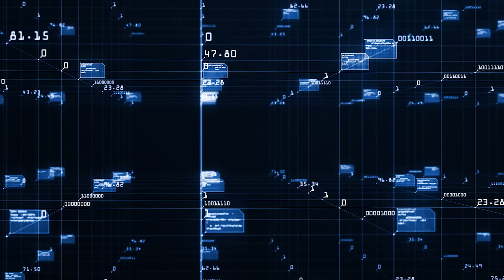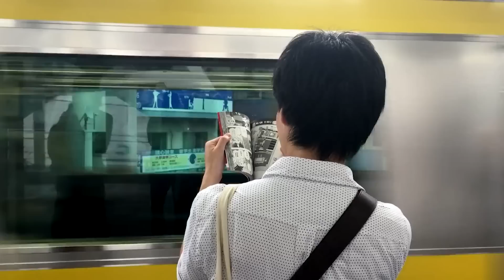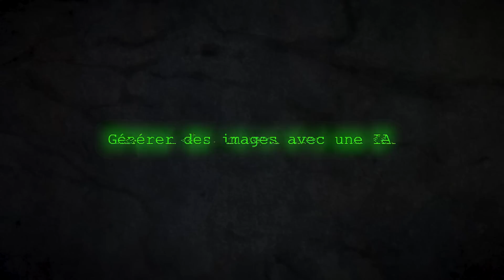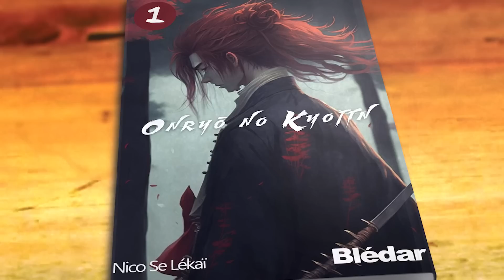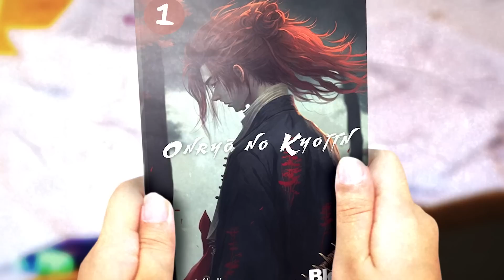J'ai créé un manga grâce à l'IA (truc de ouf)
Parler d'animes et de mangas avec une intelligence artificielle, c'est assez dingue. J'ai aussi créé un manga grâce à l'IA, merci ChatGPT et Midjourney !

Montage : Nico Sekai
Graphisme : Theowgfd